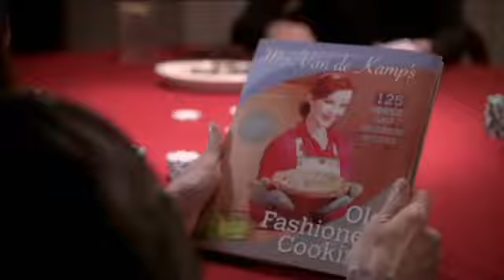Desperate Housewives Season 8 Extra 07 Bonus Scene 02